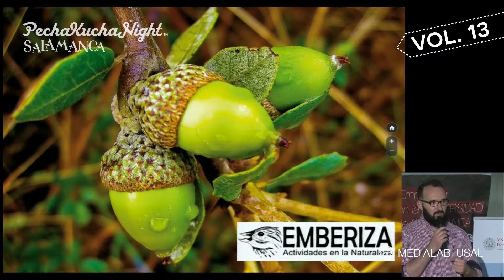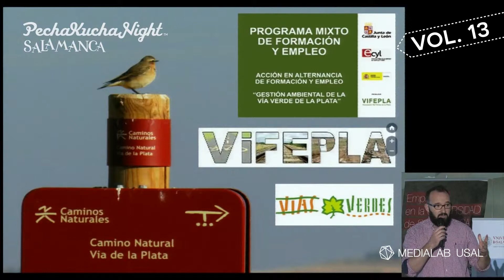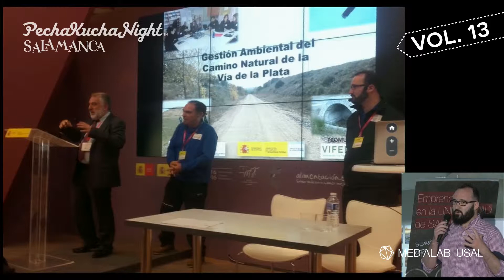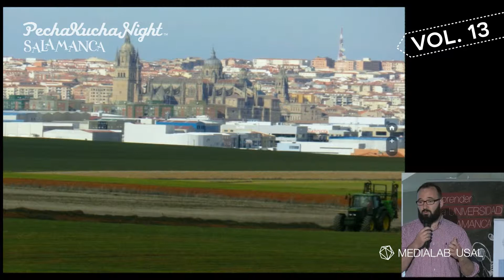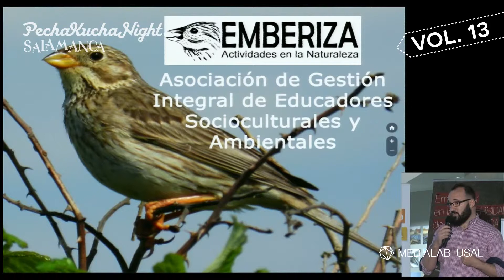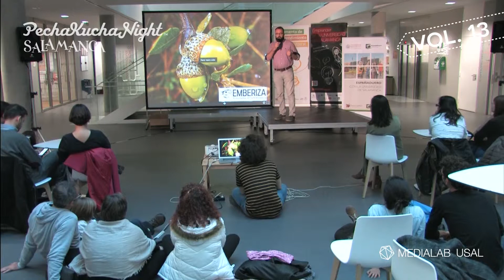PRESENTACIÓN ASOCIACIÓN EMBERIZA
Pechakucha Vol.13. MEDIALAB USAL